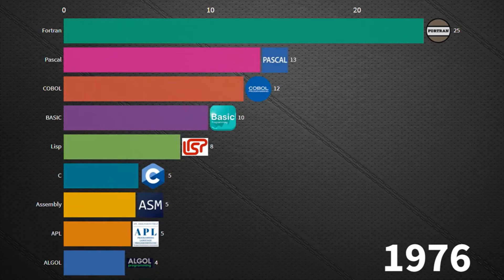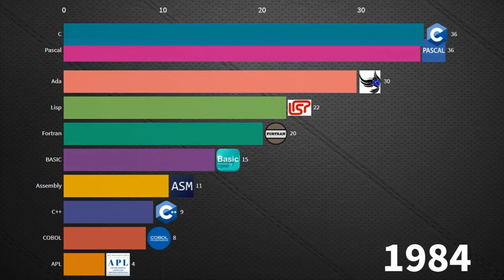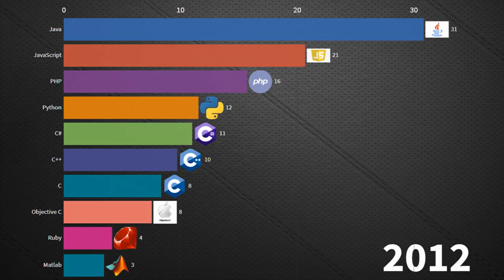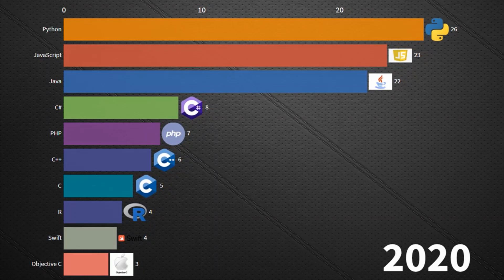The Most Popular Programming Languages 1965 - 2020 | Free2Know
The Most Popular Programming Languages 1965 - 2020.

Programming Languages in the list:
Fortran
COBOL
ALGOL
Assembly
BASIC
Lisp
APL
Pascal
C
Ada
C++
Visual Basic
Perl
JavaScript
Java
Delphi
PHP
C#
Python
Ruby
Matlab
Objective C
R
Swift
Kotlin